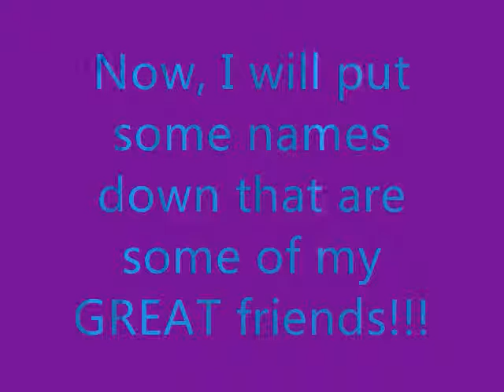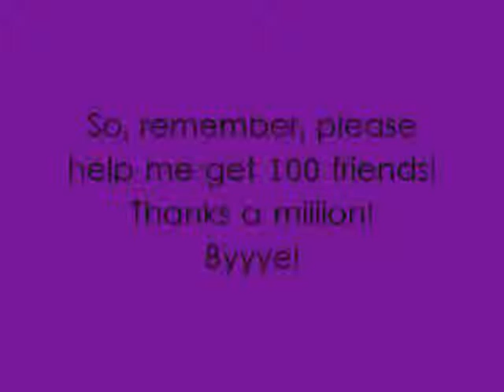100 FRIENDS GOAL!!!!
If your name isnt in my vid, it doesn't mean I don't like you!
Some of my other friends:
all4tubekids
eliiinore
TheSecretTwins
SevenAwesomeKids
AmazingHolly
Lauren123a
mightylilskittle
RandomGurl02
if I didn't put ur name, and you'd like me to, please tell me!
I ONLY NEED 16 MORE FRIENDS!!!
You guyz roxx!
~minischnauzers4ever/Secret/Leah